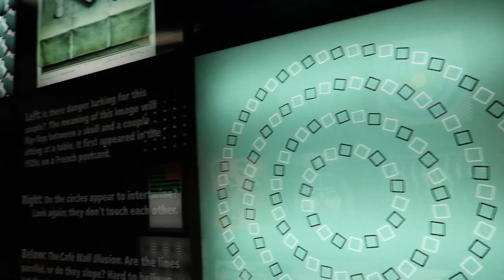Science Works Ashland Oregon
SCIENCE WORKS ASHLAND OREGON! Today we had lots of fun with the boys.  The BMX track was closed so we played at a really cool park.  After we met up with some friends and headed to ASHLAND to visit the Science Works Museum.  At daddy's soft ball tournament he hit a home run his very first at bat.